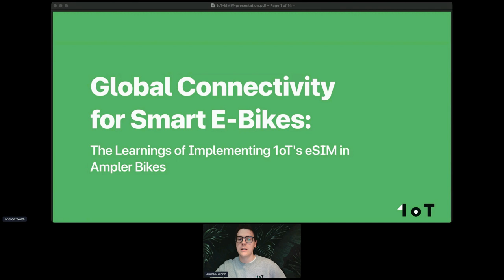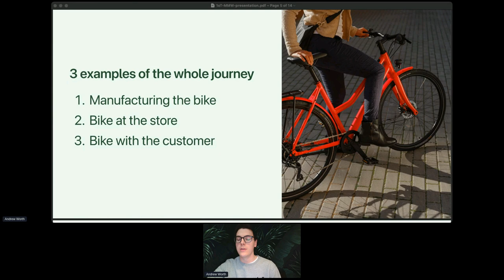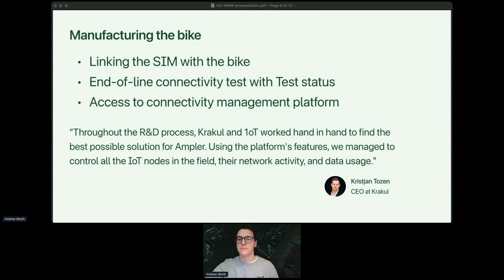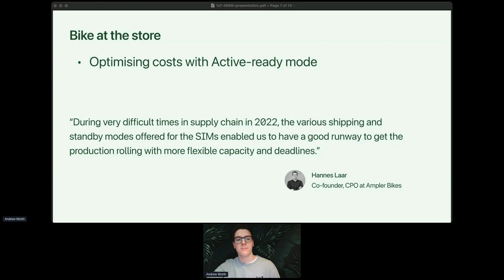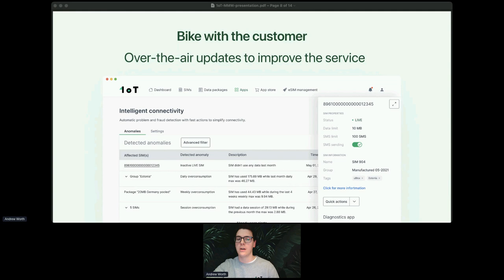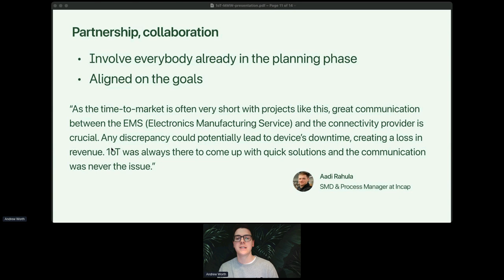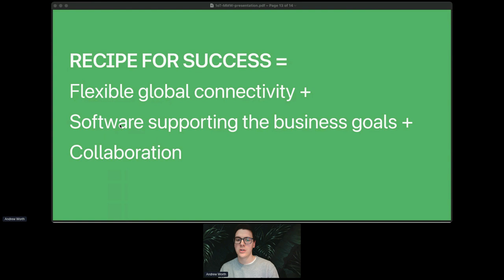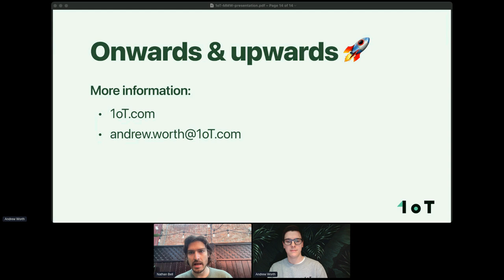Global Connectivity for Smart E-Bikes: The Learnings of Implementing 1oT eSIM in Ampler Bikes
1oT's presentation in the Micromobility World virtual conference, where 1oT's U.S. Country Manager Andrew Worth shared his key takeaways and learnings from implementing 1oT's global connectivity in the second generation of Ampler Bikes.